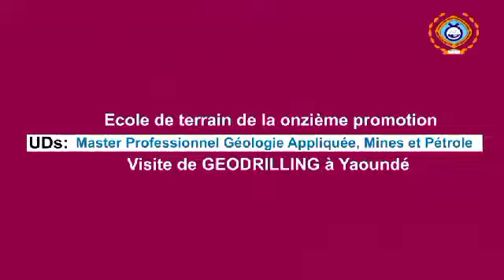Le Master professionnel de Géologie Appliquée Mines et Pétrole 'UDs en voyage d'étude 2014 étape 5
Vidéo de Charly Njinkemo